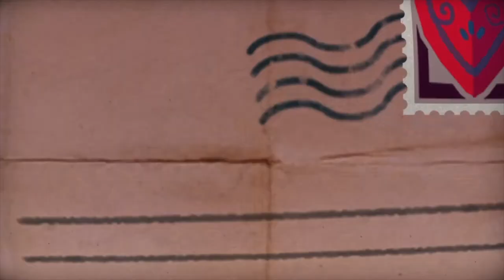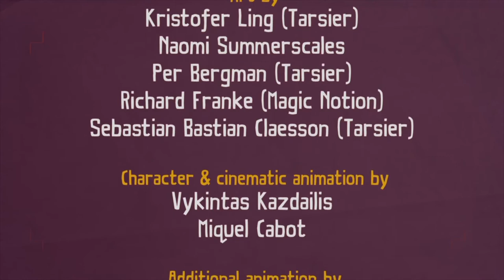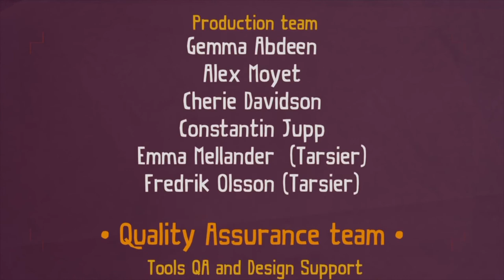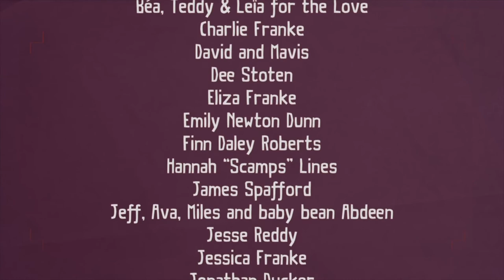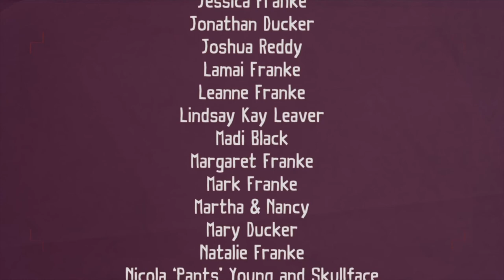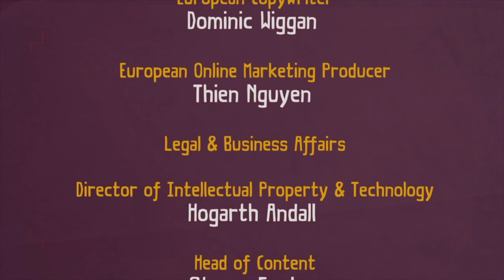Tearaway Unfolded | Lets Play | #14 | Die Post ist zugestellt 💌 Deutsch / German「ENDE」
Let´s Play Tearaway Unfolded PS4 HD Gameplay Deutsch / German

Heute bei Let´s Play Tearaway Unfolded: Das Ende unseres Abenteuers naht die Post wird Zugestellt. Das alles und noch mehr bei meinem Tearaway Unfolded Gameplay.

«Tearaway Unfolded»
Sony Interactive Entertainment, Media Molecule
Jump ´n´ Run, Adventure, 2015

Über das Game:

Wählt einen von zwei Spielbaren Charakteren, denn ihr selbst Designen könnt, und bringt einen wichtigen Brief zum Großen Portal, in dem ihr euch selbst befindet. In diesem Spiel gibt es keine 4. Wand mehr.

MEINE LIVESTREAMS

RECHTLICHES